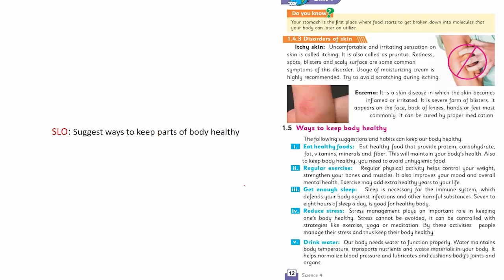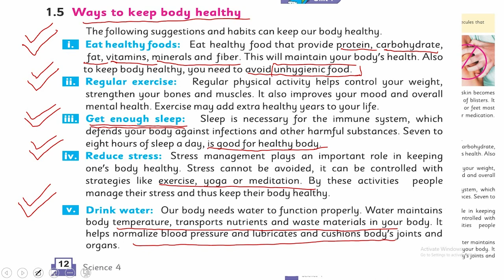Science Class 4 Chapter 1 Lecture 12